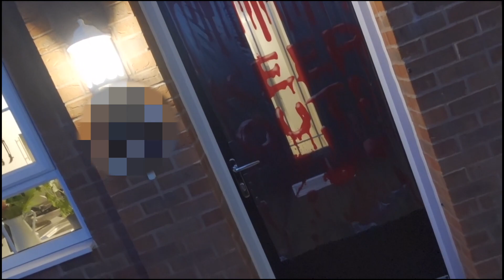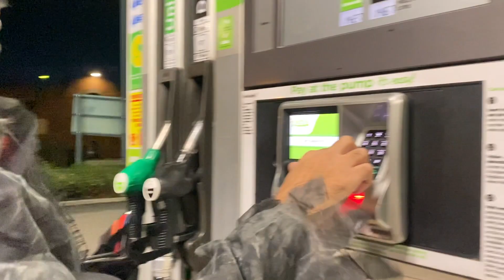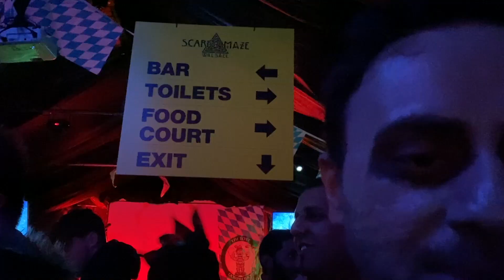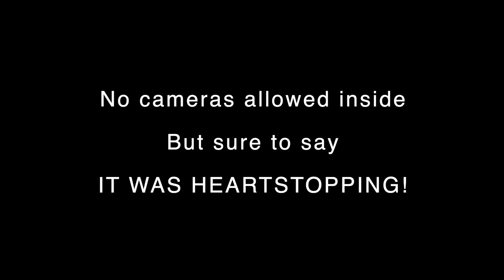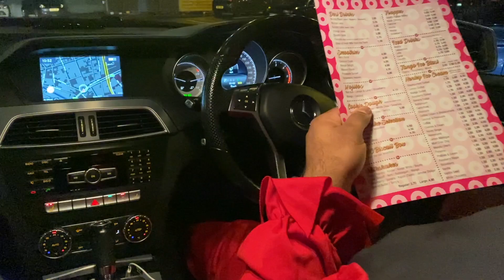Halloween 2021 | Indian Couple in UK | Life in England | VLOG 73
In our seventy-third post of happiness, we celebrate Halloween 2021!

Music credits -
Not For Nothing - Otis McDonald
Luke Bergs - Soulful
Chris Hayes' beat